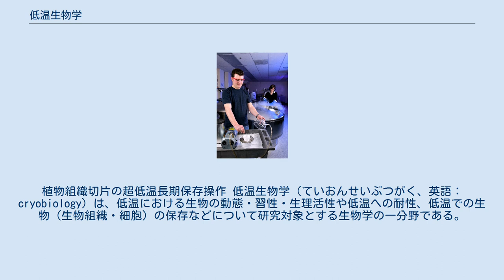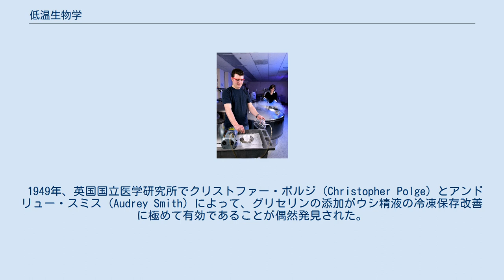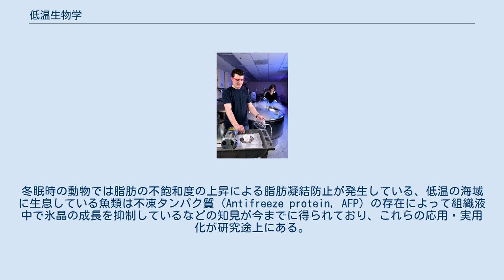低温生物学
植物組織切片の超低温長期保存操作 低温生物学（ていおんせいぶつがく、英語：cryobiology）は、低温における生物の動態・習性・生理活性や低温への耐性、低温での生物（生物組織・細胞）の保存などについて研究対象とする生物学の一分野である。
 脳低温療法・低体温手術や凍傷などの低温を扱う医学分野と被る部分はあるが、これらは低温医学として別の分野に分類するようである。
ただし、生殖医療における冷凍細胞保存や医学サンプルの冷凍保存・病変部の冷凍による破壊などは、低温生物学の一分野として見なす場合がある。
 低温生物学では、微生物・植物・動物などのタンパク質・細胞・組織・器官といった各分類について、さまざまな温度域における低温での性質について研究が行われている。
特に、ヒトの胚（受精卵）・細胞・組織などの保存技術を対象とするものに注力されている。
 低温関係の科学史を述べると、紀元前2500年エジプトでヒポクラテスによって低温が医療に利用されていたとの記録がある。
近世においては、17世紀イギリスでロバート・ボイルが低温の動物への作用を報告している。
 1949年、英国国立医学研究所でクリストファー・ポルジ (Christopher Polge) とアンドリュー・スミス (Audrey Smith) によって、グリセリンの添加がウシ精液の冷凍保存改善に極めて有効であることが偶然発見された。
この発見が生物の低温保存技術について大きなブレイクスルーとなった。
その後、精子・卵・胚・血液成分などについては液体窒素による保存技術が確立され、現在は心臓など、臓器移植向けの保存技術についての研究が途上段階にある。
 動物細胞の脱水や解凍についてさまざまな知見が知られている。
その中では、一気に冷凍を行い氷晶が成長しないうちに冷凍を完了する、もしくは徐々に冷凍を行い粗大な氷晶が析出しないようにする、というのが基本的な理論である。
 糖類溶液などによって高浸透圧とする（これについて糖類にトレハロースを用いる、溶媒としてジメチルスルホキシドを用いるなど、氷晶の成長を抑制する試みがなされている）・フリーズドライ（真空凍結乾燥処理）を行う・水分をグリセリンなどに置換してガラス化させるなどの手法が知られている。
グリセリン置換を行うと細胞がガラス転移点を獲得する（冷却しても非晶質になる）ため、冷凍時に細胞内での氷晶の生成が抑制される。
そのため、氷晶の成長による組織の破壊を防ぐことができる。
この目的に加える物質を、凍害防御剤 (cryoprotective agent, CPA) と呼ぶ。
 植物における適用としては、主に遺伝資源の保存を目的に植物の種苗や組織の低温保存が行われている。
種子や花粉は冷凍状態では数年以上にわたる保存が可能であるものが多く存在しており、経代栽培による遺伝資源の保存と平行して行われている。
組織切片については、動物細胞と同様の方法によって保存が行われている。
枝・株単位などの状態では、予備冷凍を行う、高浸透圧物質による処理を行うなどの手法が研究されている。
一部で成功をみているが、手法としては発展途上である。
また、生育している植物については、糖類やプロリンの施用によって低温ストレスへの耐性が増強されるとの知見がある。
 動植物の個体単位への研究では、極寒地における動植物の耐低温メカリズムの解明・冬眠のメカニズムの解明・耐低温遺伝子の研究・それらの人為的な操作への応用などが行われている。
冬眠時の動物では脂肪の不飽和度の上昇による脂肪凝結防止が発生している、低温の海域に生息している魚類は不凍タンパク質 (Antifreeze protein, AFP) の存在によって組織液中で氷晶の成長を抑制しているなどの知見が今までに得られており、これらの応用・実用化が研究途上にある。